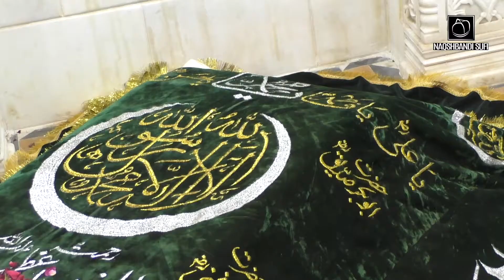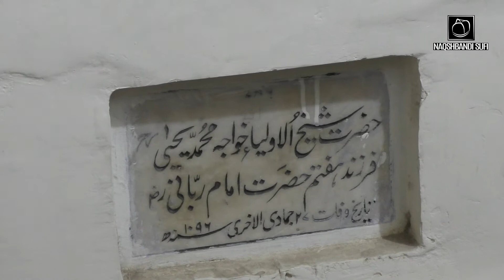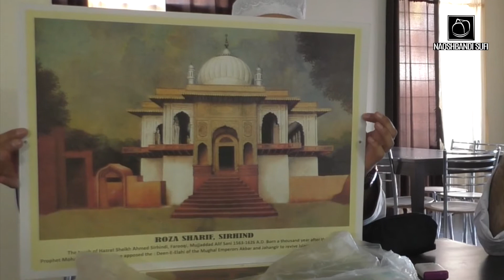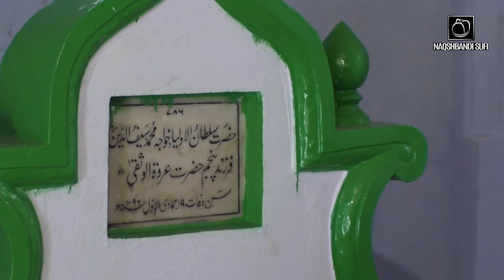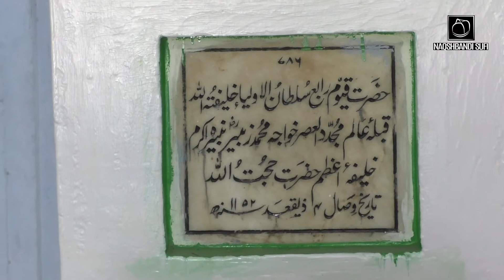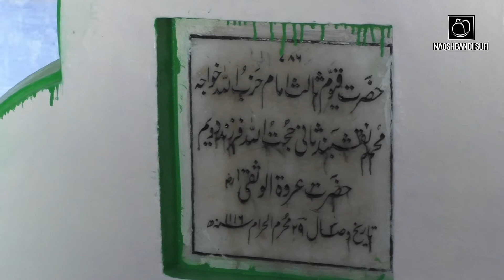4/5 Sirhind, India | Imam Rabbani Shaykh Ahmad al Faruqi | Shaykh Sufi Arshad Mahmood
Awliya-e-Hind Tour 2016 | Shaykh Sufi Arshad Mahmood

2 nights stay in Sirhind Sharif, Punjab - India

- Imam-e-Rabbani, Shaykh Ahmad al-Faruqi al-Sirhindi - Mujaddid Alf-e-Thani

- Hazrat Sultan ul Awliya Khwaja Muhammad Sayf al-Din

- Qayyum-e-Rabi Hazrat Khwaja Muhammad Zubayr

- Qayyum-e-Thalath Hazrat Khwaja Muhammad HujatUllah